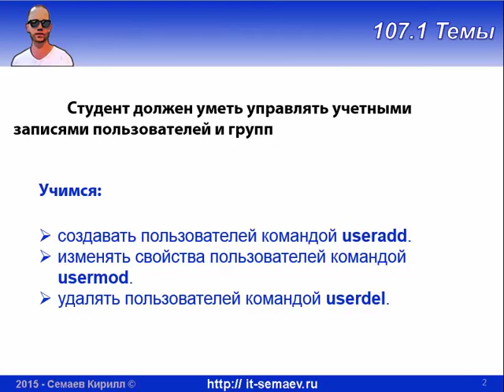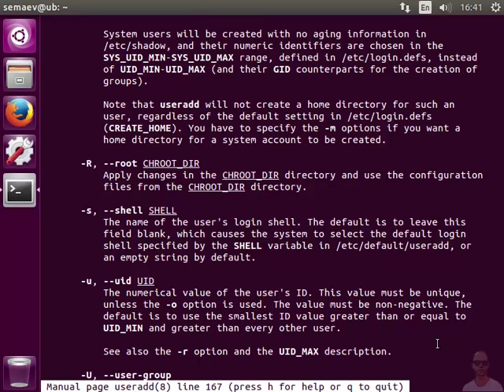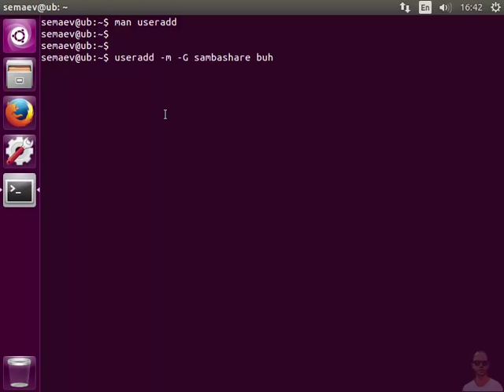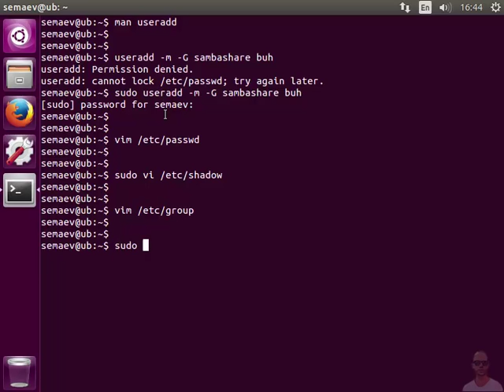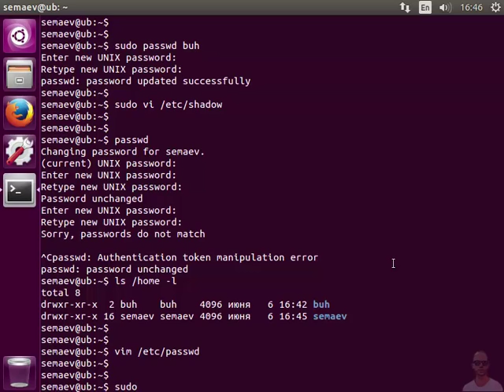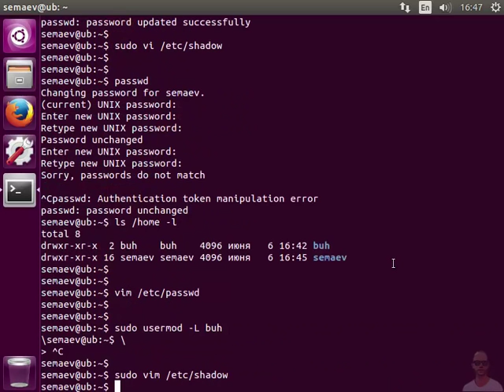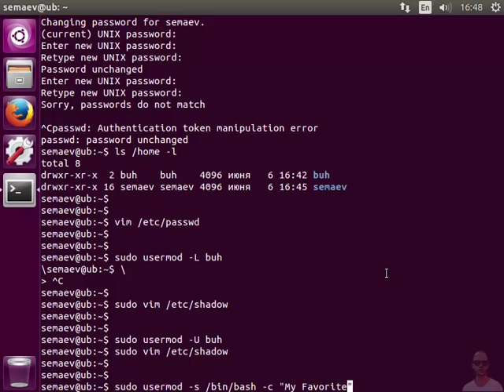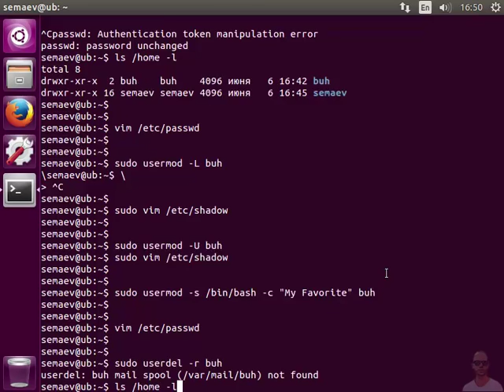LPIC 107.1 часть вторая: Управление пользователями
Разбираем базовые админские задачи: как создать пользователя Linux, а удалить пользователя, как сменить пользователю пароль в Linux, как добавить пользователя Linux в другую группу и т.д.